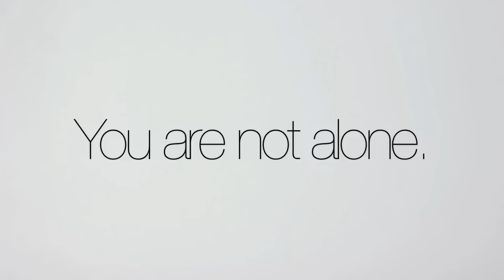My Bullying Story (You Are Not Alone)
I hope I inspire at least someone out there,

Thank u for watching & being apart of all this.

Luv u